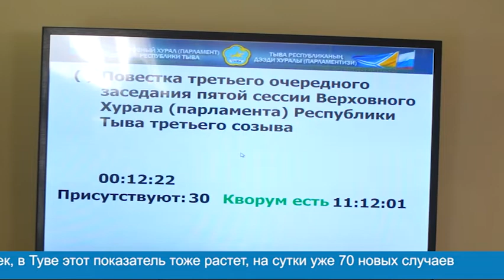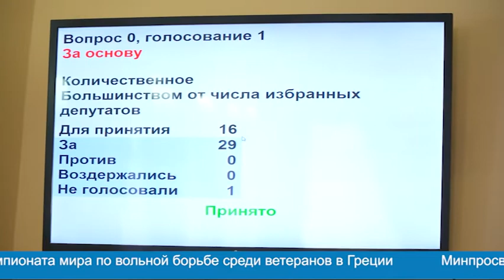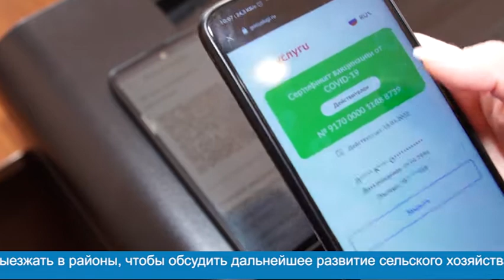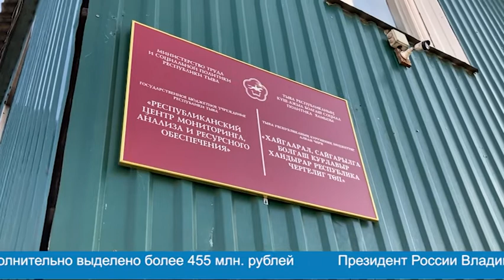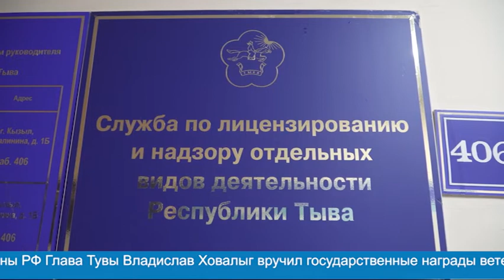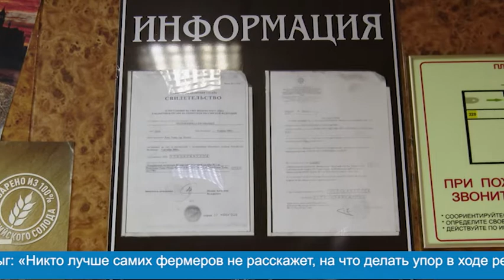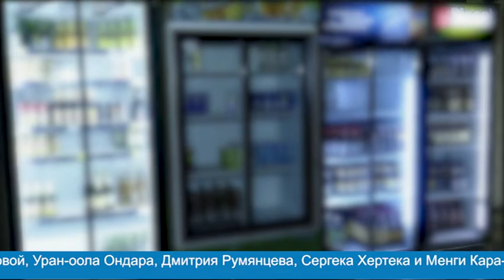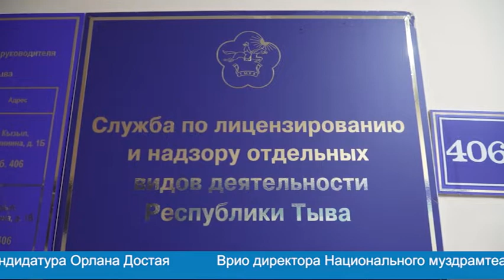Главные события недели – 22 октября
Сегодня ведущая в студии – Айдана Ховалыг